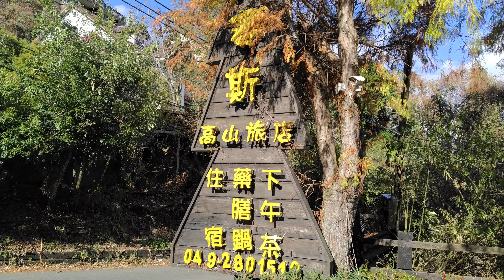20201205 清境凡賽斯民宿落羽松並木道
勝軍老師小檔案：
極上社團版主、優質部落客、歷練旅行業日本担当、行銷企劃，經營網路社群多年，熟知日本及台灣秘境絕景，業界最頂尖旅遊規劃師，發揚「己欲達而達人」之仁義之道，奉獻私房景點並依需求客製，實現您的旅遊願望。

大家好，我開設了一個揪團找旅伴的群組，主打《極上國旅秘境包車遊》：
喜歡有質感、高檔行程嗎？
喜歡享受美食、溫泉嗎？
勝軍老師達人帶路，提供秘境與客製化行程。
不論是親子旅遊、家族旅遊、公司員旅、吃貨行程，上天下海通通交給我！一起找伴揪團去旅行。
歡迎加入，快來留言+1
合法旅行社派遣包車團隊👍
比照日本包車客製化造訪秘境絕景！
眾多考察遊記讓您選擇參考🤩
包車遊的好處：🥳
🔥包車跟自駕9人座商務車的花費差不多！💯
🔥景點跟餐廳直接在門口上下車，尊榮感十足💯
🔥專業司機對路線熟門熟路不浪費時間💯
🔥旺季人潮眾多，不需浪費時間找車位💯
🔥不用舟車勞頓、不怕餐廳踩地雷💯
🔥司機幫拍團體美照留下美好回憶💯
🔥親朋好友們出遊不用互相跟車💯
🔥不用擔心收到警察偷拍超速紅單💯
🔥遇到塞車很疲勞，疲勞交給包車司機💯

分享歷年遊記
2020東日本雪湯7日